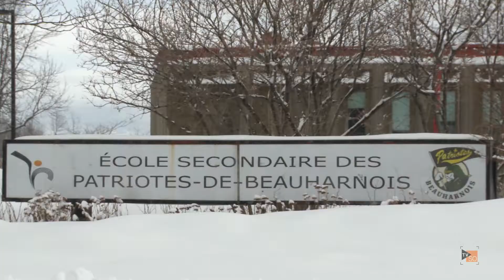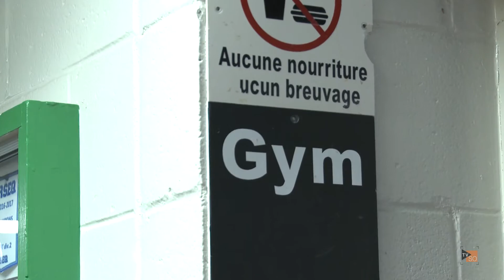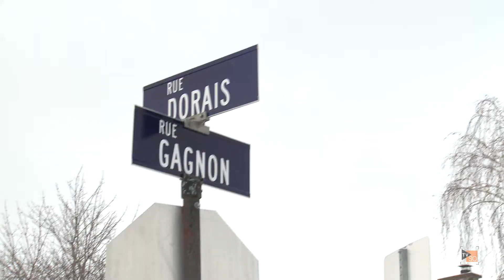BoFest - EP07 - Logistique du festival